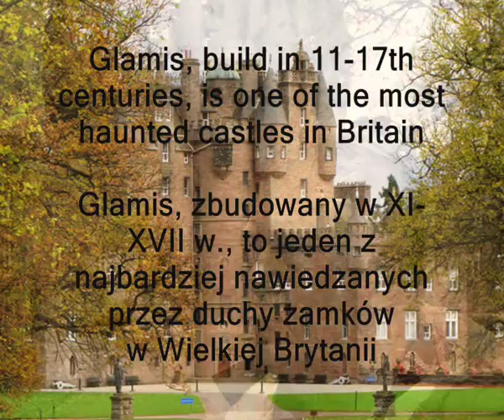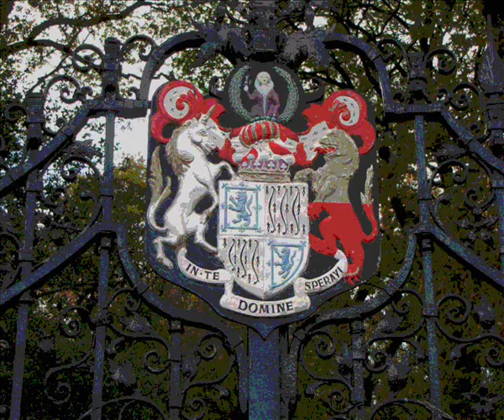Glamis Castle - Zamek Glamis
A romantic photo walk to Glamis Castle in eastern Scotland. Nastrojowa przechadzka fortograficzna do zamku Glamis we wschodniej Szkocji